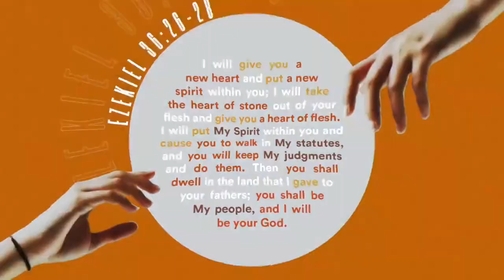公众读经会: 与青年以色列之旅成员一起读传道书1章/提前1-2章（简体）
这次公众读经会我们开始读传道书和提摩太前书。Mike 牧师请来了两位青年以色列之旅的成员参加这次读经会。(中文翻译采用中文圣经当代译本)